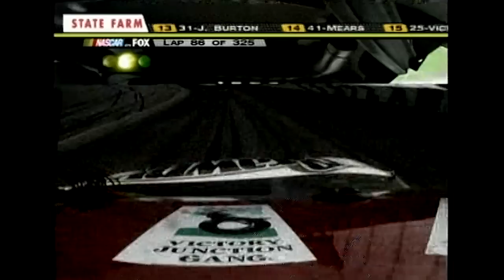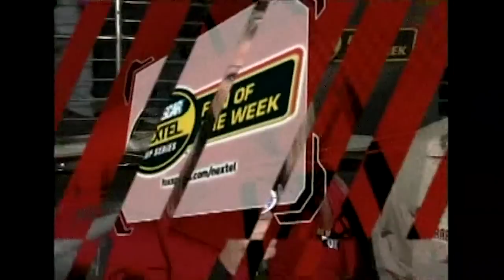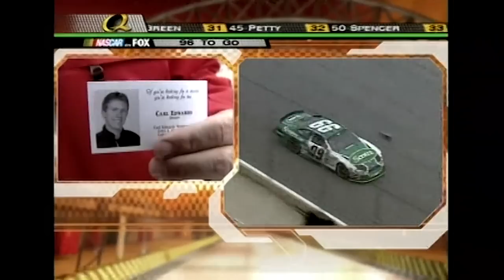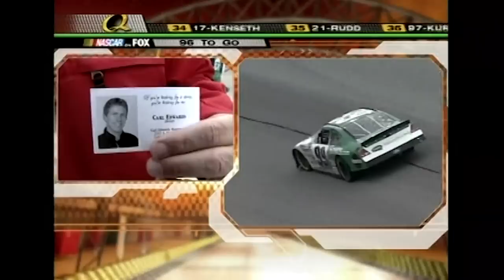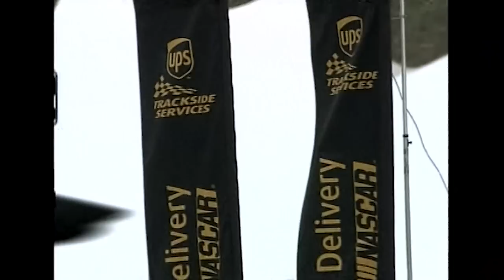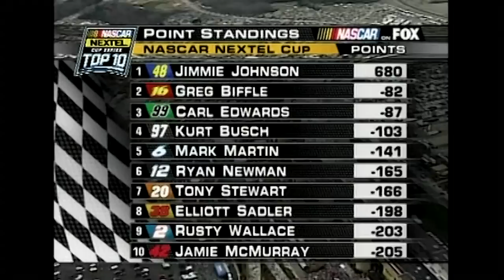Classic NASCAR Full Race Replay: 2005 Atlanta, Carl Edwards | Cup Series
Flip out! Carl Edwards won his first NASCAR Cup Series race in thrilling fashion back in 2005 at Atlanta Motor Speedway, beating legend Jimmie Johnson in the process.

Play every weekend!